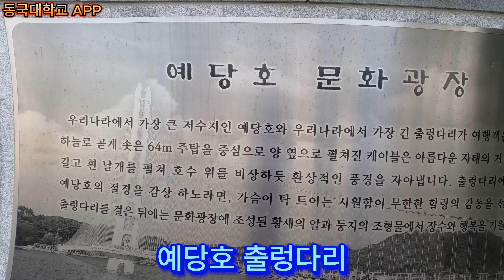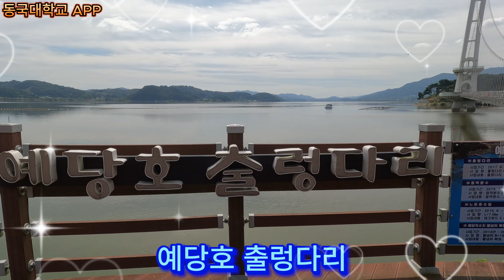(예당)저수지와 출렁다리/에당호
동국대학교 APP 32기, 헬스케어 워크숍 성황리에 마무리
10월 4일(금)~5일(토)까지, 무창포 비채 팰리스에서
동국대학교 APP(Aesthetic & Hair Professional Program for CEO;주임교수 남궁영훈) 32기는 지난 10월 4일부터 5일까지 충청남도 보령시 무창포에 위치한 비체팰리스에서 1박 2일 헬스케어 워크숍을 성황리에 마쳤다.

이번 워크숍에는 32기와 동문 등 50여 명이 참석하여 건강과 소통을 주제로 뜻깊은 시간을 가졌다.

첫날 개회식에는 박규승 총동문회장, 김종우 명예회장, 이경삼 고문, 유창렬 고문 등 동호회장은 물론 위원장들의 격려사와 격려금이 전달되였다. 이어서 김재화 언론학 박사의 ‘마음을 여는 감성 대화’의 주제의 강의는 참가자들에게 감성 소통의 중요성을 강조했다. 이어 조민아 강사의 라인댄스 실전 수업이 진행되어, 이은숙, 김은영 강사의 합동 강의로 진행된 라인댄스는 평소 관심이 많았던 참가자들에게 큰 호응을 얻으며 워크숍의 분위기를 한 층 고조시켰다.
저녁 만찬과 함께 진행된 APP의 캔 미팅 시간은 ‘화합과 전진의 명품 CEO 과정’이라는 주제로 참가자들이 마음을 열고 교류하며 의미 있는 한마음의 시간을 가졌다.

이튿날에는 보령의 명소인 개화예술공원과 충남 예당저수지를 투어 하며 워크숍의 일정을 마무리했다. 개화예술공원에서는 미술관, 시비 공원, 식물원을 투어 하며 자연과 예술이 어우러진 조경을 감상했고, 예당저수지에서는 우리나라 최고의 저수지로 꼽히는 이곳의 출렁다리와 그 역사에 대해 알아보는 시간을 가졌다.

이번 워크숍은 32기 신입생과 동문 간의 유대감을 강화하고 APP의 교육 목표를 재 다짐하며 교육기간 동안의 화합과 끈끈한 우애를 다진다는 결의를 갖는 의미 있는 워크숍이었다.

(화환 보내 주신 분)
1)박규승 총 동문회장, 2)한수한 경조회장, 3)황필건 골프회장, 4)조민아 문화예술봉사회장, 5)최원영 볼링회장, 6)이종흥 산악회장, 7)서정호 29기 회장, 8)최돈오 30기 회장,

(찬조하신 분)
박규승 총 동문회장:30만 원/ 고문단: 10만 원/ 조민아 문화예술봉사회: 10만 원/ 이동렬 13기 회장: 10만 원/ 윤해영 16기 회장; 10만 원/ 이종흥 18기 회장; 10만 원/ 박광영 31기 회장 : 10만 원/

(보령 개화예술공원)
개화예술공원은 성주산 남쪽 골짜기에 위치한 공원으로. 약 18ha 규모로 모산조형미술관과 조각공원, 화인음악당, 허브랜드, 바둑이네 동물원, 카페리리스, 허브힐족욕카페, 눈썰매장이 있다.

주황색 지붕의 모산조형미술관은 보령에서 나는 오석으로 지었으며, 작가들의 작품을 감상할 수 있다. 조각공원은 입구에서부터 오석을 이용한 조각 작품들이 즐비하며 현존하는 시인들의 시를 새긴 육필시비공원도 볼거리이다.

허브 향기 가득한 허브랜드는 공원 곳곳에 7개의 연못과 폭포, 산책로 등이 조성되어 있으며 자연과 함께 힐링할 수 있는 특별한 관광지이다.

(예당 저수지와 출렁다리)
충남 예산군 응봉면에 위치한 예당저수지는 예산군 및 당진군에 걸쳐 있는 홍문평야를 관개하기 위해 1929년 4월에 착공해 63년에 완공된 저수지다.

저수지의 면적은 9.9k㎡에 둘레 40km 너비는 2km 길이는 8km에 이르며 저수지를 통해 제공되는 관개면적은 3만 7400k㎡ 달한다.

충남 유수의 호수로, 상류 쪽 집수면적이 넓어 민물고기의 먹이가 풍부해 오래전부터 낚시터로 유명했다.

낚시터로 유명했던 예당저수지를 지역의 관광 명물로 만들고 관광객을 발길을 이끈 것은 2018년에 완공된 출렁다리다.

높이 64ｍ 주탑을 가지고 있는 길이 402m 폭 5ｍ의 다리로 강선에서 줄을 내려 상판에 연결하는 현수교 방식이 채택돼 사람들이 이동할 때마다 출렁이는 것이 특징이다.

출렁다리와 이어지는 5.4km의 산책길을 따라 걷다 보면 수변 생태공원을 마주칠 수 있는데 이곳에 마련된 탐조대에서 황새와 청둥오리 등을 감상할 수 있다. 호수 위를 따라 놓인 데크로드 주변에서는 습지식물인 매화마름, 수련, 연꽃, 부들, 창포꽃들도 감상할 수 있다.